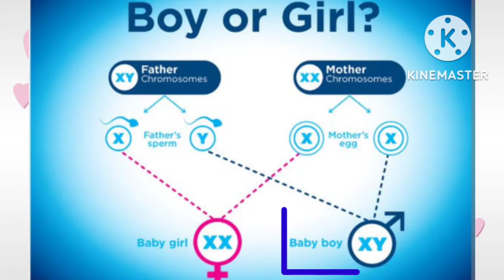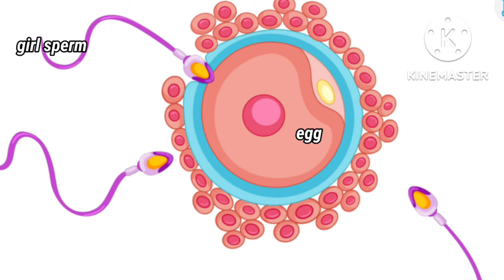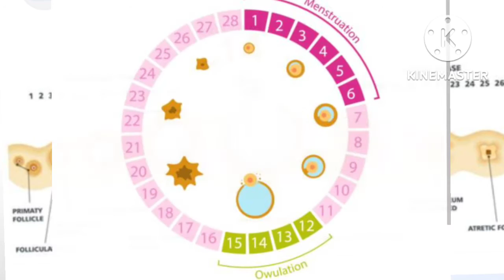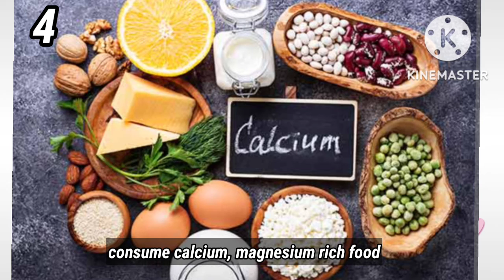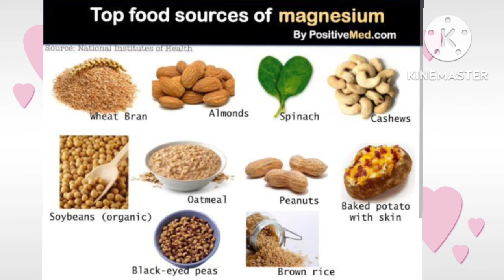ಹೆಣ್ಣು ಮಗು ಪಡೆಯುವ ಸೂಕ್ತ ಉಪಾಯಗಳು|Tips To Get Baby GIRL NATURALLY|How to Conceive Girl Baby Naturally?